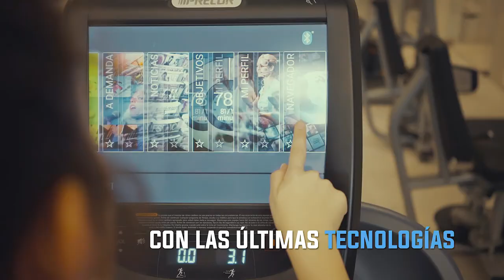Plano y Toma _Rodrigo_ PROMO CENTRO DEPORTIVO UFV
Trabajo creado por los alumnos de los ciclos de imagen y sonido del centro de estudios CETYS Universidad Francisco de Vitoria, para la promoción del centro deportivo de la UFV.
Edición y motion graphics Rodrigo García.